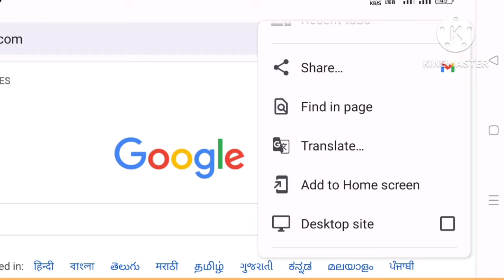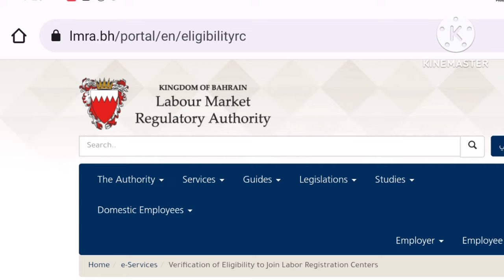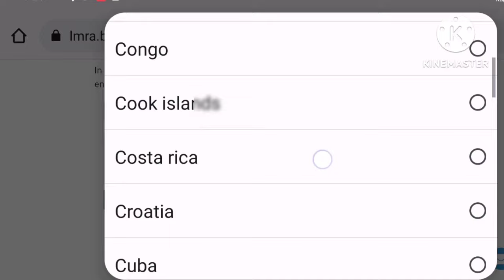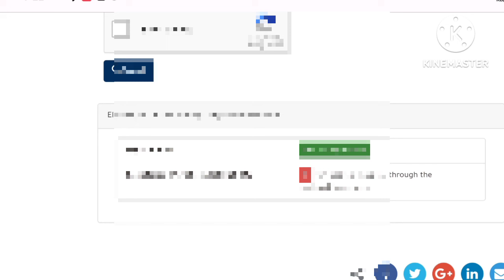Bahrain Visa kaise Check Kare Online Passport Number Se । How to Check Bahrain Visa । बहरीन वीज़ा ।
Bahrain Visa kaise Check Kare Online Passport Number Se । How to Check Bahrain Visa । बहरीन वीज़ा कैसे चेक करें । Bahrain Work Visa Visit Visa Tourist Visa Inquiry ।

Hi Guys,

friends is video me bataya gya hai ki Bahrain Visa Status kaise check karte hain, Bahrain Visa kaise check karte hain online, Bahrain Work Visa Visit visa tourist visa status kaise check karte hain, How To Check Bahrain Visa Status online । Full information about Bahrain Visa ।

Bahrain ka visa status kaise check hota hai passport number se
Bahrain ka visa status kaise check hota hai passport number se online
Bahrain ka visa status kaise janch hota hai passport number se
Bahrain Visa Status check online
bahrain ka visa kaise janch karte hai apne mob me
Bahrain ka employee visa kaise check karte hain online
Bahrain ka visa ka jankari
how to check Bahrain Visa Status Online
how to check bahrin visa status online
how to check Bahrain evisa status
how to check Bahrain visit visa
how to check Bahrain employees visa
how to check Bahrain work visa
Bahrain country ka visa kaise check hota hai
how to check Bahrain country visit visa
how to check Bahrain country work visa
बहरैन वीजा कैस चेक होता है
बहरीन वीजा स्टेटस कैसे चेक करते हैं
बहरेन वीजा जानकारी
बहरेन विजिट वीजा चेक
बहरीन वर्क वीजा कैसे चेक करते है
बहरीन का वीसा जांच और फुल जानकारी हिंदी में ।

IASupport

"IASupport"